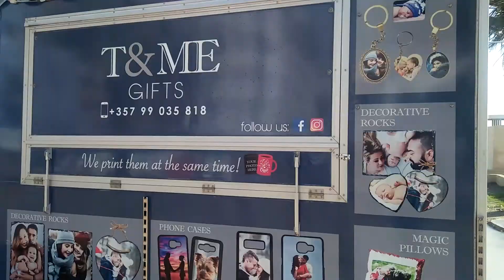walking in the seaside of finikoudes - Larnaca Attractions The beautiful city of Larnaca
walking in the seaside of finikoudes - Larnaca Attractions
The beautiful city of Larnaca.